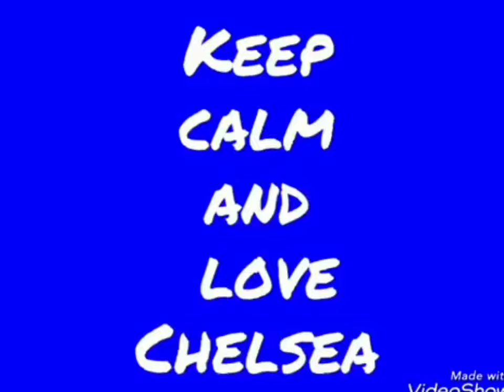Chelsea 4-4 AFC Ajax | UEFA Champions League | An incredible second half display from the Blues 🔵⚽